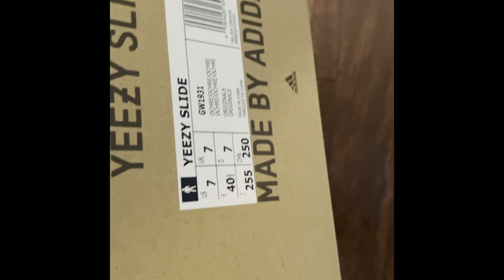A Weekend Vlog In My Life | DMV Date Nights + TopGolf + Hibachi + Yeezy Unboxing & MORE